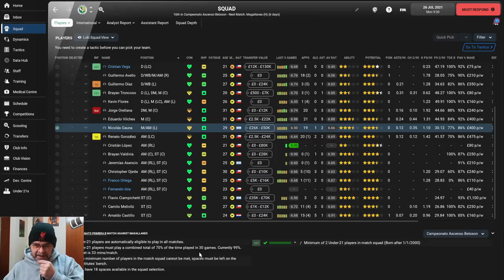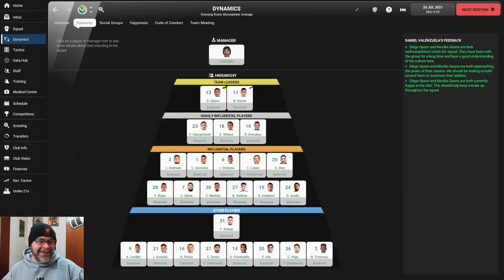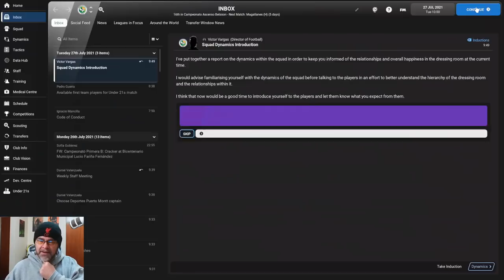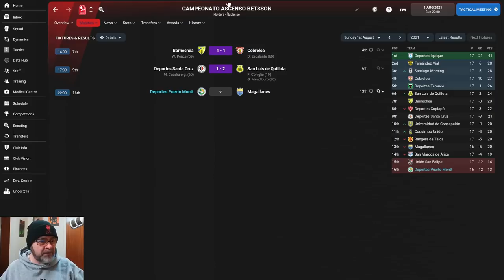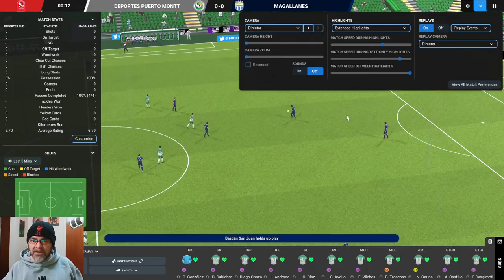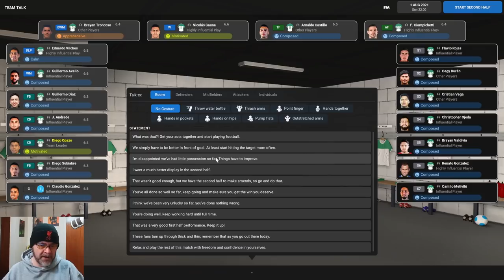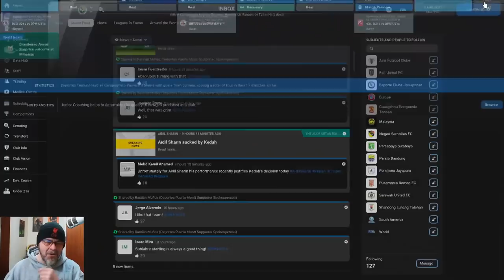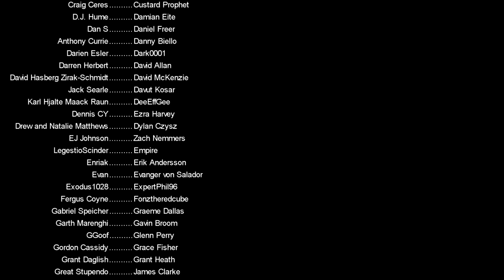FM22 Journeyman - Deportes Puerto Montt (WHO?) Chile. Relegation Battle - EP2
In the first club in our FM22 Journeyman  We have arrived halfway through the season in Chile's second division at the bottom club with zero money to spend, It's time for a rescue job! (Which I am terrible at)  Welcome to Deportes Puerto Montt!

PC Specs:
11GB ASUS ROG STRIX GEFORCE RTX 2080 Ti
4TB Samsung 860 EVO 2.5" SSD, SATA 6Gb/s
12TB SEAGATE BARRACUDA PRO 3.5", 7200 RPM
1st M.2 SSD Drive 512GB INTEL® 760p M.2 NVMe PCIe SSD